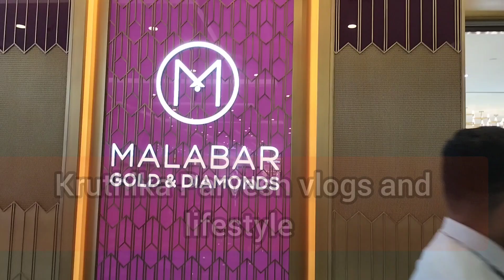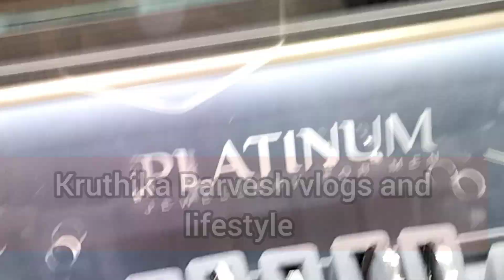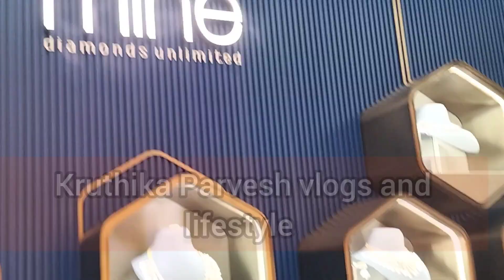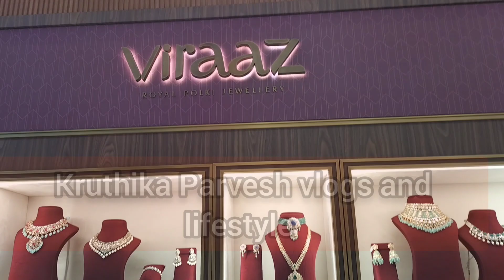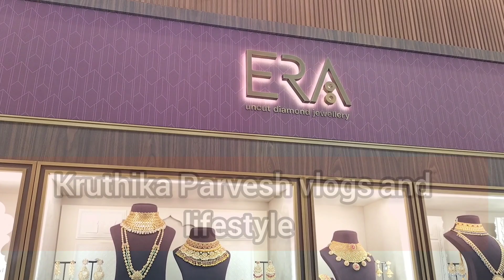దుబాయ్ లో బంగారం చూద్దాం రండి Malabar Gold Jewelry Collection